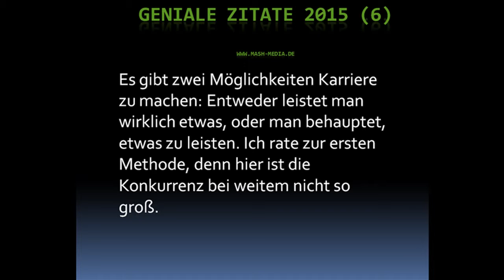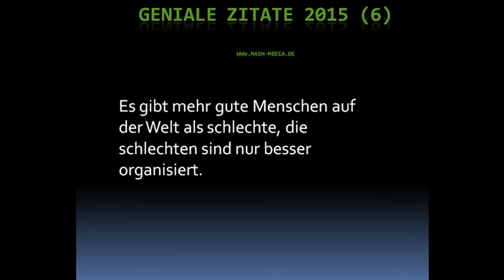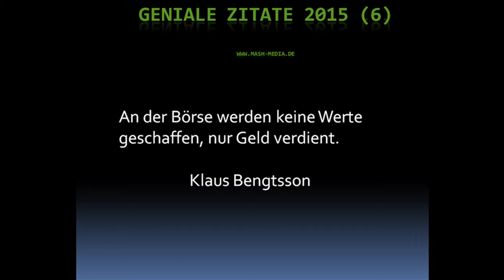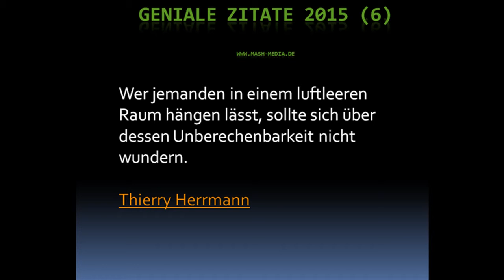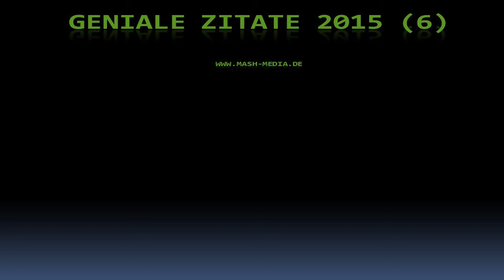Geniale Zitate (Die besten zeitlosen Sprüche) Teil 6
Song: Freakstyler

Beim durchstöbern der Zitate-Plattformen musste unbedingt noch ein weiteres Video der besten Sprüche aller Zeiten entstehen :)